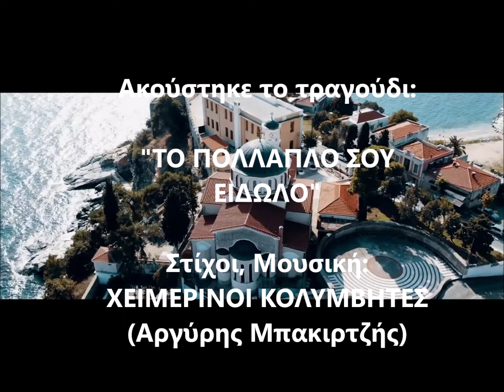Στην Καβάλα είναι ωραία (Kavala - Greece)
Μαζί με τον Γκλεν επισκεφτήκαμε και την Καβάλα. Αν δεν έχετε πάει ποτέ, να πάτε όταν βρείτε χρόνο. Είναι μία από τις όμορφες πόλεις της χώρας μας. Με το λιμάνι της, τις παραλίες, τη θέα, το κάστρο, τα τείχη, αλλά και το επιβλητικό θέατρο των Φιλίππων, το οποίο έχτισε ο πατέρας του Μεγάλου Αλεξάνδρου. Πήγαμε και εκεί, όπως και στο νησί της Θάσου που βρίσκεται κοντά στην Καβάλα και για το οποίο θα αφιερώσω ένα ξεχωριστό βίντεο στο μέλλον.
Ακούτε συγχρόνως κι ένα τραγούδι στο οποίο (όπως λέει χαρακτηριστικά ο Αργύρης Μπακιρτζής των  "Χειμερινών Κολυμβητών") αναφέρονται διάφορα στέκια της πόλης, όπως η "Μυροβόλος", το "Μικρό Καφέ" και το "Vanitas". Δεν γνωρίζω αν υπάρχουν ακόμη, εύχομαι πως ναι.

Κάθε Σάββατο στις 5 το απόγευμα LIVE στοιχηματική και αθλητική εκπομπή στο YouTube και στη σελίδα μου στο Facebook (Andrikopoulos Bet).
Κάθε Κυριακή στη 1 το μεσημέρι στο Facebook, βίντεο με τρεις αγώνες από κάθε γωνιά της γης.